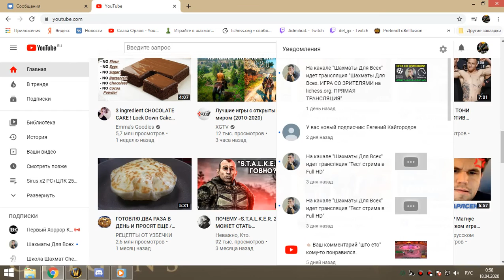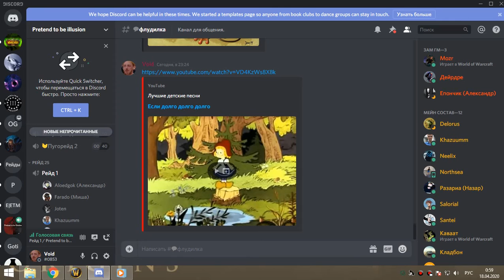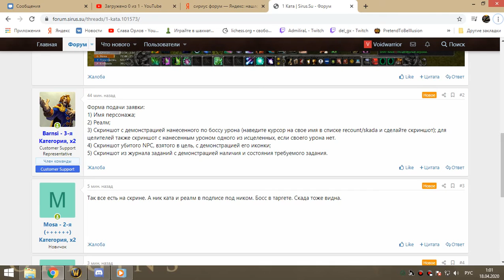1я на кд рс 25г пвар-тьма 17 04 20